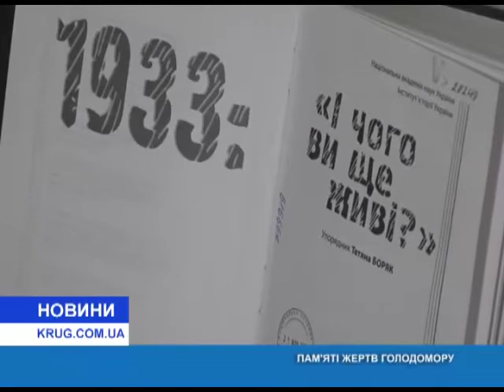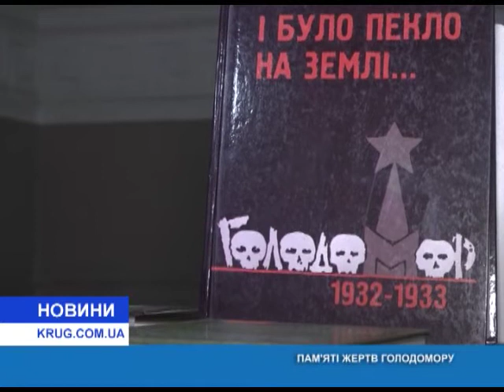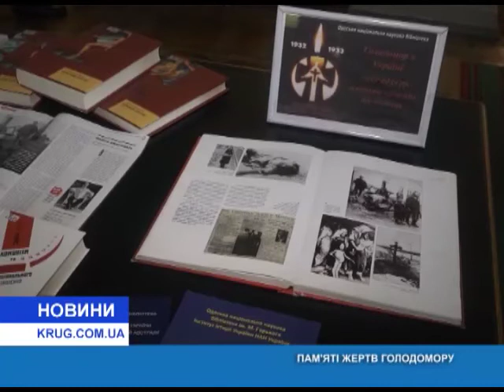Памяти жертв Голодомора